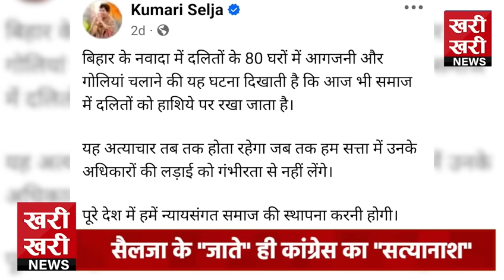सैलजा के "जाते" ही कांग्रेस का "सत्यानाश"